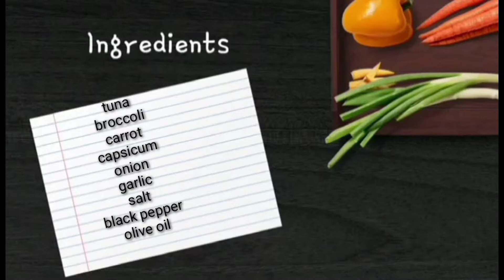TUNA with BROCCOLI CARROT and CAPSICUM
I am thankful to know your suggestion, comments, advise for me to learn and improve more.